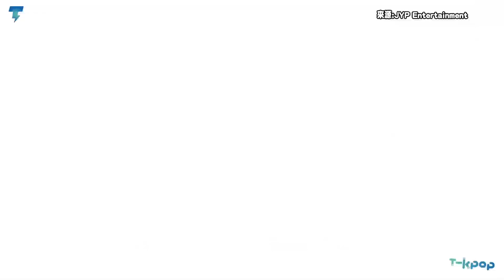Stray Kids新歌MV極具巧思超好看!全員一同拔插頭昇玟拖進度條可愛爆!｜【SKZ】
Stray Kids今日帶著新歌回歸，仍然是一貫的模式那就是好聽又好看!各種極具巧思的後製方式，以及各種轉場畫面跟昇玟拖進度條真的可愛爆!